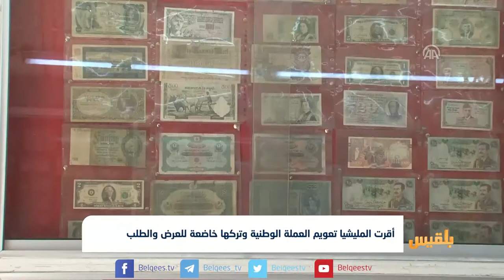انهيار يجر انهيارا.. واقع أفرزه انقلاب المليشيا بعد 4 سنوات من الحرب | تقرير: عبد الرقيب الأبارة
بعد أربع سنوات من الحرب أفرز انقلاب مليشيا الحوثي  ضغوطات اقتصادية كبيرة على الدولة والمواطنين ، تسببت بتراجع الأداء الاقتصادي وانخفاض قيمة العملة الوطنية، ونضوب الاحتياطي العام للدولة.
وضع عجزت فيه البلاد عن الإيفاء بمتطلباتها من المواد الأساسية، نتيجة الأضرار التي لحقت بالاقتصاد الوطني.
 أربع سنوات من انقلاب المليشيا كانت كفيلة بتدمير الاقتصاد الوطني بشكل كلي  .